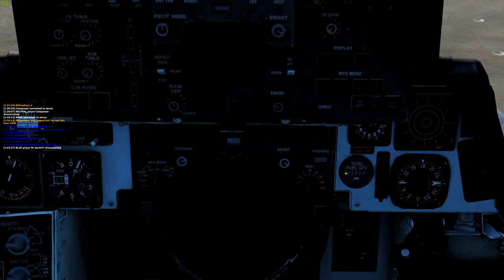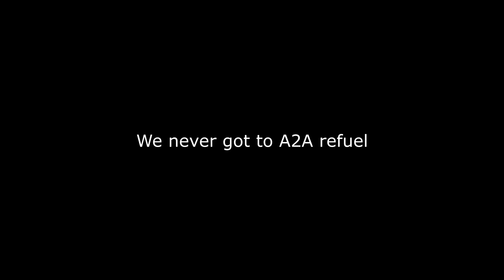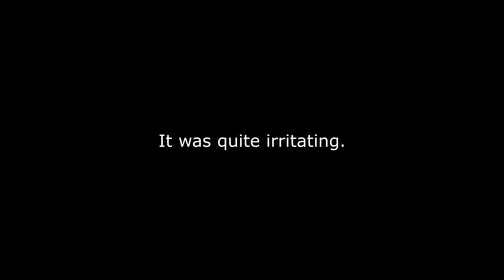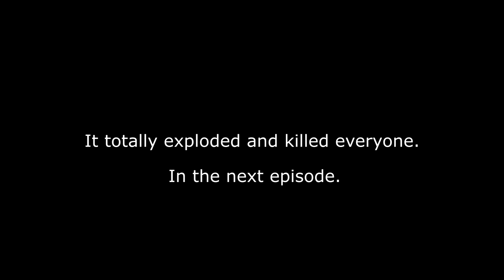DCS: F-14 - Warcrimes Online Part 2 "We're Going to Space, Clark!"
Me and Clonch decided to hop in  the F-14 again, but online this time. That means when we fuck up other people can laugh at us. In this episode we feature exactly zero combat and a whole lot of arguing and getting pissed off. That, I hear, is the best way to end your night.

But we didn't. More in next (week-month-years?) installment of Warcrimes Online!